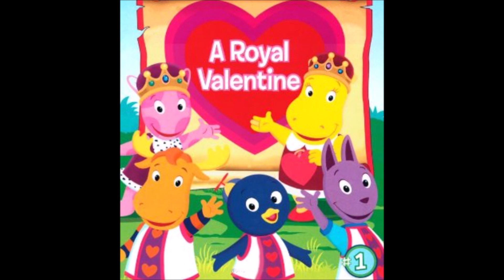The Backyardigans ~ Special Delivery (full version)